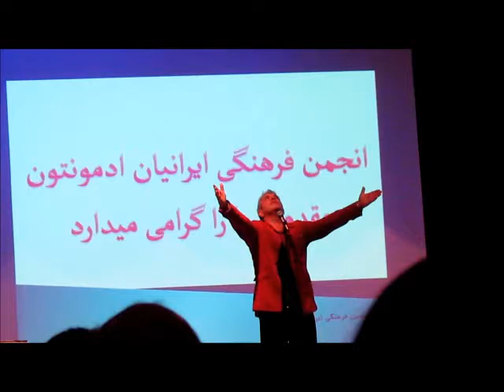Micheal singing Farhad - Booye eydi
This was a show performed by Micheal on Dec 14, 2012 as a Yalda party in Edmonton